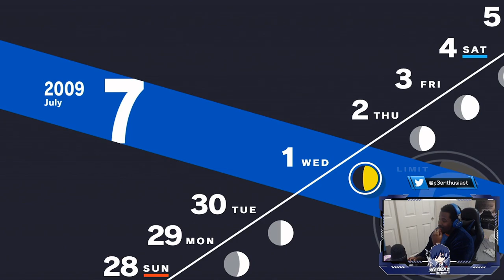(SPOILERS) Persona 3 Reload Day 6 Stream Highlights